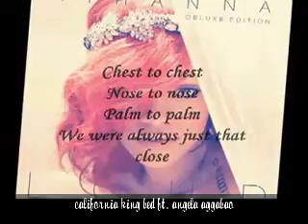Angela Aggabao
MY CALIFORNIA KING ft.Angela Aggabao